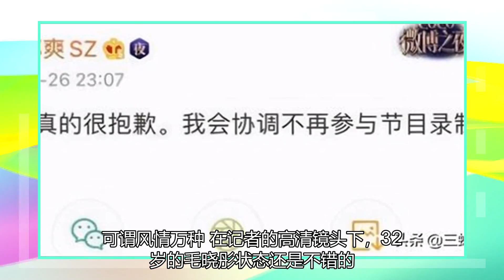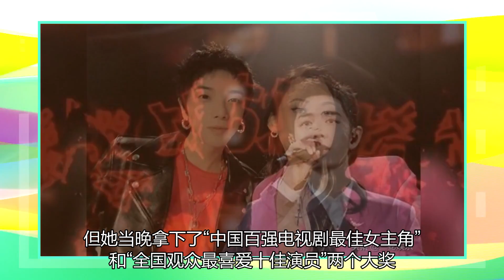华鼎奖女演员：毛晓彤王丽坤输给李小冉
华鼎奖每年都举办好几次，今年10月中旬就举办过一次，当时评的是电影奖项，12月28日晚又举办了，这次评的是电视奖。华鼎奖虽然水了点，但还是有不少老戏骨和明星出席捧场的。我们先来感受一下女明星们的风采。